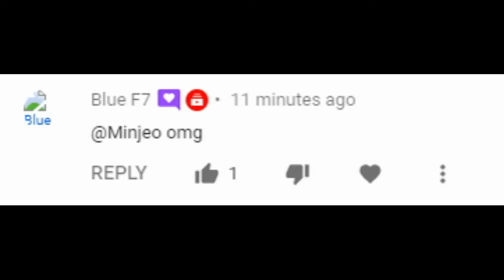Oh, you do Trainz Races? Name every locomotive you've raced...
► OW MY FINGERS